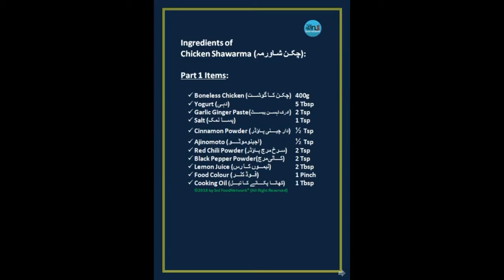Red Chilli Shawarma Sauce Recipe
Shawarma is a Levantine Arabdish consisting of meat cut into thin slices, stacked in a cone-like shape, and roasted on a slowly-turning vertical rotisserie or spit. Originally made of lamb or mutton, today's shawarma may also be chicken, turkey, beef, or veal. Thin slices are shaved off the cooked surface as it continuously rotates. Shawarma is one of the world's most popular street foods, especially in Egypt, the countries of the Levant and the Arabian Peninsula, and beyond.

Preparations
Shawarma in a pita
Shawarma is prepared from thin cuts of seasoned marinated lamb, mutton, veal, beef, chicken, or turkey. The slices are stacked on a skewer about 60 cm (20 in) high. Lamb fat may be added to provide extra fat for juiciness and flavor. A motorized spit slowly turns the stack of meat in front of a heating element, continuously roasting the outer layer. Shavings are cut off the rotating stack for serving, customarily with a long, sharp knife.
Spices may include cumin, cardamom, cinnamon, turmeric and paprika, and in some areas baharat. Shawarma is commonly served as a sandwich or wrap, in a flatbread such as pita or laffa. In the Middle East, chicken shawarma is typically served with garlic sauce, fries, and pickles.
In Israel, most shawarma is made with dark meat turkey and is commonly served with tahini sauce because serving yogurt sauce with meat would violate the Jewish dietary restriction of not eating milk and meat togetherIt is often garnished with diced tomatoes, cucumbers, and onions, pickled vegetables, hummus, tahini sauce or amba mango sauce. Some restaurants may offer additional toppings like grilled peppers, eggplant or french fries.

VIRTUAL COOKING IDEAS
Chicken Shawarma
Rasmalai Recipe
Hilsa Fish Recipe
Aamer Achar recipe
Jolpai Achar Recipe
Thai Soup Recipe
Chicken Noodles Recipe
Chicken Tehari Recipe